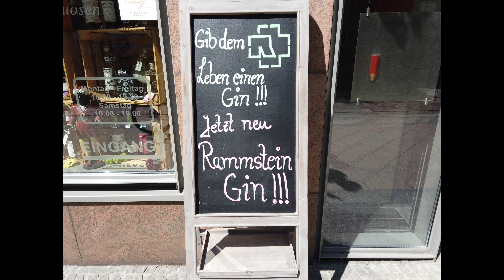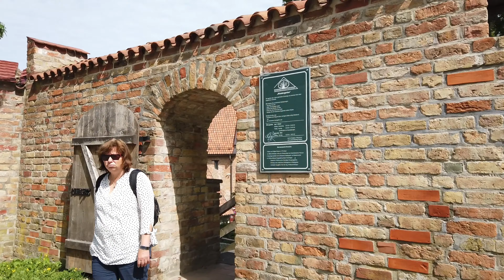Die Ostsee – Ein rätselhafter Ort auf Rügen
Wir sind auf der letzten Etappe unserer Ostseetour. Diesmal geht es nach Schwerin, Rostock und Rügen. Dort gibt es, versteckt im Wald ein rätselhaftes Gebäude. Was es damit auf sich hat, erfahrt ihr in unserem Video.
Stellplätze
Schwerin: 53° 38' 11.5''N, 11°24' 31.0''E
Rostock: 54° 5' 33.9'' N, 12° 7' 53.8'' E
Bergen auf Rügen: 54° 24' 9.0'' N, 13° 25' 44.0'' E
Hagen auf Rügen: 54° 33' 44.0'' N, 13° 37' 35.0'' E
Tipps
Rügen, Prora: 54° 26' 18'' N, 13° 34' 14'' E
Unsere Ausrüstung
* Kamera
   iPhone 7 (Refurbed)
   Osmo Pocket 2
* Mikrofon
* Licht
   ESDDI Kamera/Videoleuchte
* Drohne
   DJI Spark (Fly More Combo)